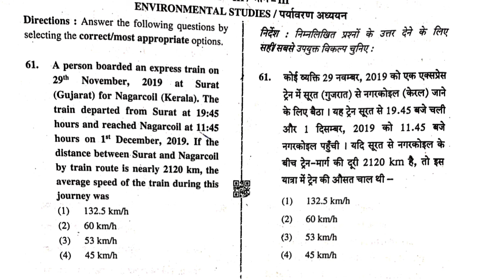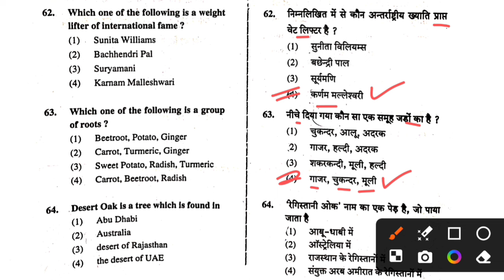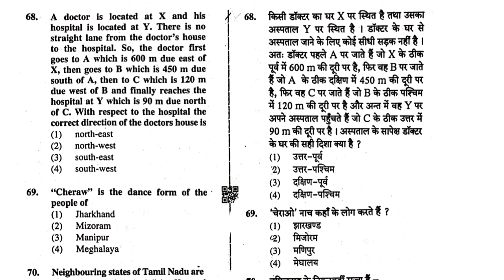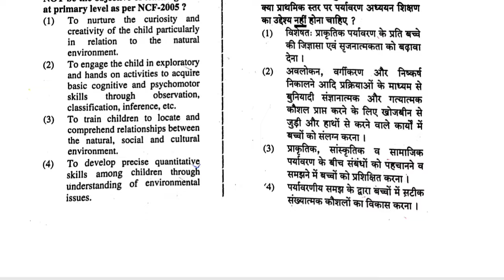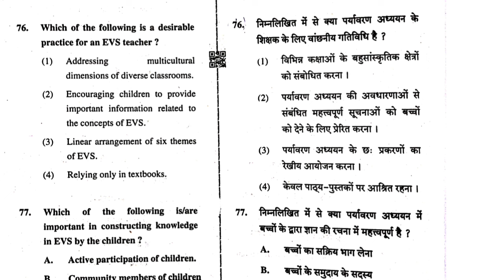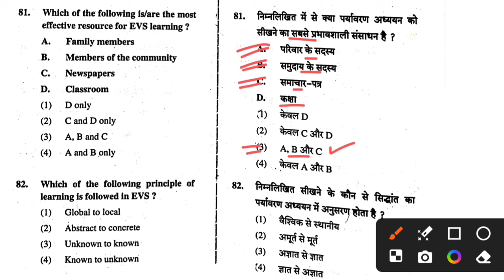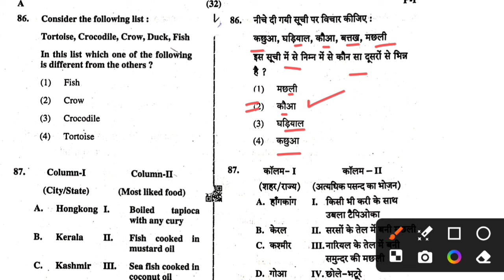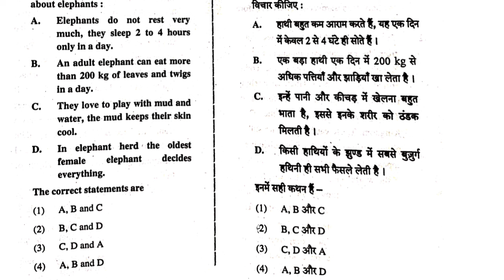CTET EVS Previous Year Question Paper with Solutions | CTET EVS Solved Questions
CTET previous year question paper solved
CTET environmental studies
CTET EVS sample paper
CTET 2024 preparation
CTET question paper with answers
CTET exam preparation
CTET EVS हल किया हुआ प्रश्न पत्र
CTET EVS पिछले वर्ष के प्रश्न
CTET EVS महत्वपूर्ण प्रश्न
CTET EVS तैयारी
CTET हल किया गया प्रश्न पत्र
CTET पर्यावरण अध्ययन
CTET EVS सैंपल पेपर
CTET 2024 तैयारी
CTET प्रश्न पत्र उत्तर सहित
CTET परीक्षा तैयारी
CTET EVS हल किए गए पेपर
CTET EVS की तैयारी कैसे करें
CTET के लिए महत्वपूर्ण EVS प्रश्न
CTET पर्यावरण अध्ययन पिछले प्रश्न
CTET EVS सेक्शन की तैयारी करें पिछले वर्ष के हल किए गए प्रश्न पत्र के साथ। इस वीडियो में CTET परीक्षा पैटर्न को समझने के लिए विस्तृत हल सहित अक्सर पूछे जाने वाले प्रश्न शामिल हैं। अपने CTET EVS की तैयारी को मजबूत बनाएं और परीक्षा में सफलता के अवसर बढ़ाएं।